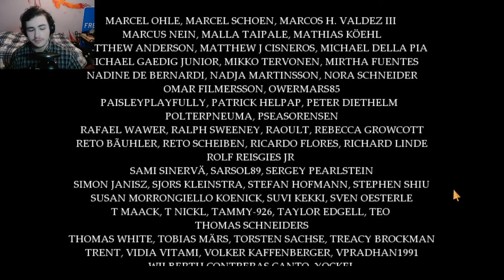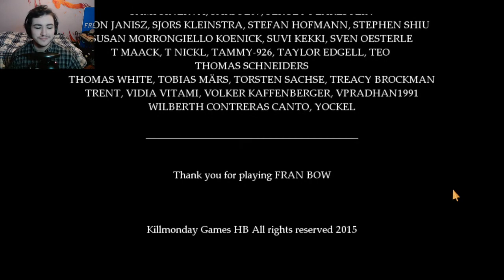Fran Bow | Part 12 | FINAL EPISODE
In this episode: We finally meet Mother Mabuka?!
We spend some time in a monster waiting room...
Paging Doctor... REMOR?!?!
A dark secret about Fran's life is revealed.
And all our old friends show up! Will they be able to save the day???